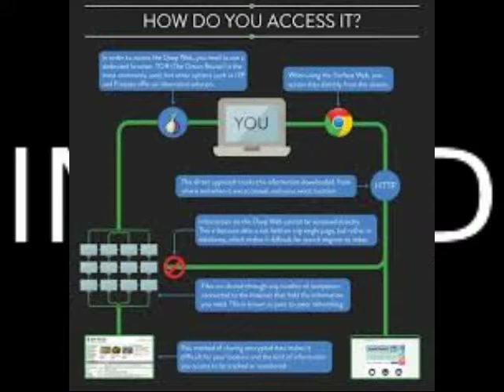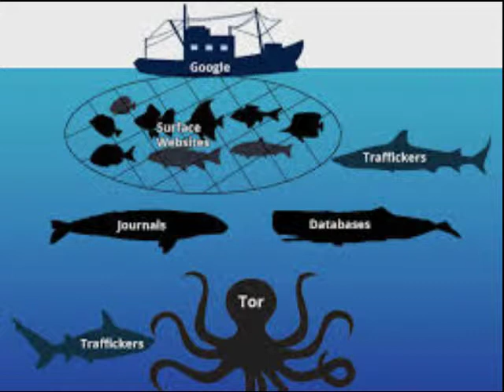EP 5 - How Far Can You Take An Idea- Deep Web -Movie Review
My thoughts of the day and on my interest in technology.
HiroJa’s Thought Bubble EP 5- Movie Review : Deep web

Deep Web
This is a documentary on the subject of Ross Ulbritch and the Silk Road Marketplace. The events mostly take place before and during the criminal trial upon which Ross Ulbritch would be sentenced to life in prison without the possibility of parole.

Movie Review
A very good documentary but incomplete due to constraints placed on the subject matter and it is very telling throughout the film. At times it seems too earnest, and idealistic when it came to the subject matter. At times this biases did show in the film and I wanted a more objective film.
IMDB

I Give Four Stars.

Support
Bitcoin : 1GtJckiM6Z7dKR31ZdnioA92KNgqz6TGSE
Zcash: t1TSXCvGHvmob65Uy5turPnMyRe4nczAQCb
Dogecoin: D7dd8JnmCkx9aFkjZsCKCmVQbDTpVzzJ2k
This Show Would Not Be Possible
Host by
Nick and Chris
Music Accreditation
Interlude
Quite Music For Tiny Robots The February Album
2015
2012
Photo Accreditation